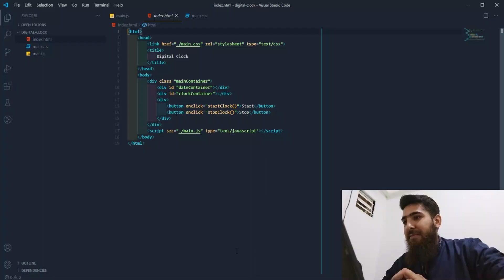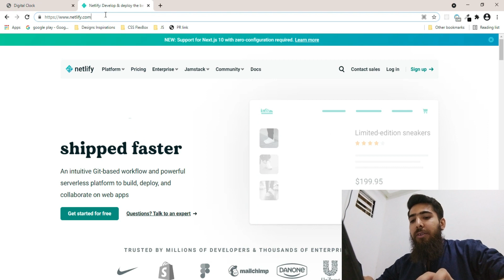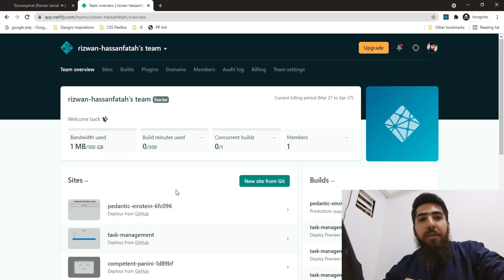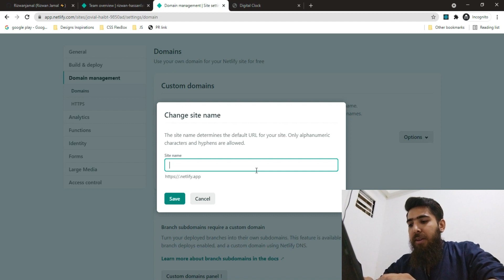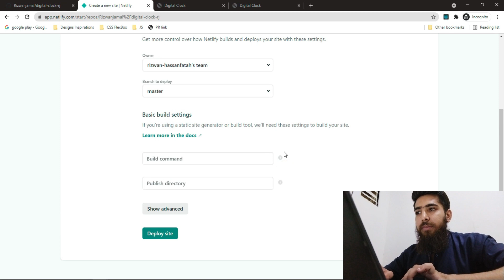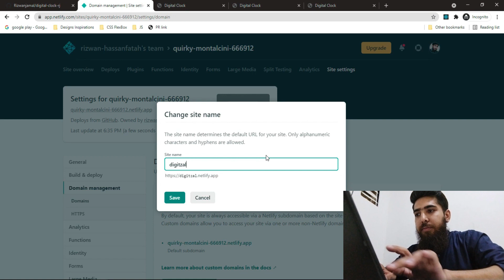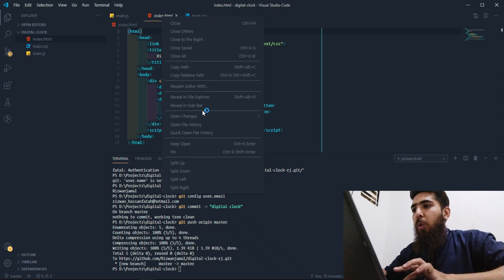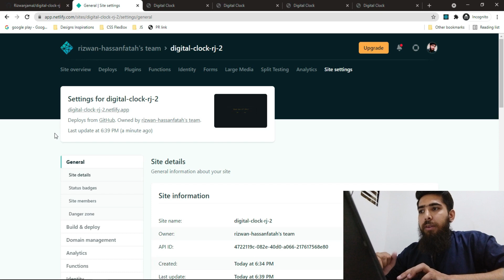Deploy Websites In Seconds Using Netlify | Deploy Websites With Drag & Drop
In this video I will show you how to deploy a website using Netlify within seconds & in a much easier way 🙂 Guy's make sure to keep your root html file name as index.html
1. Drag & Drop
2. Auto Deployment (Continuous Integration)